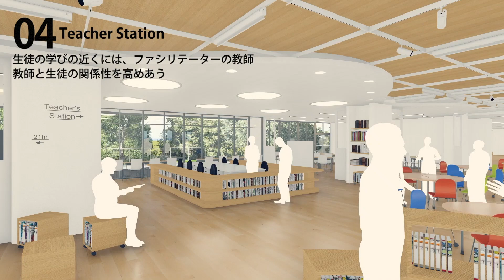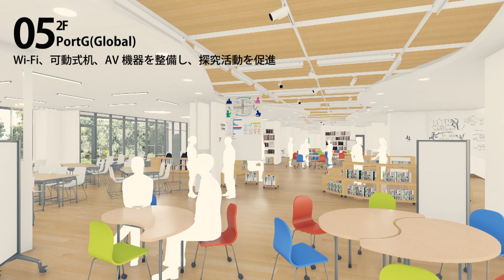追手門学院中・高等学校 新キャンパス計画完成イメージ動画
2019年4月開設予定の新キャンパスの完成イメージ動画